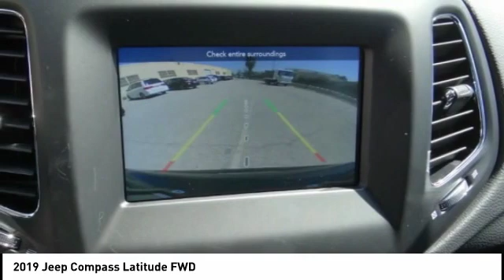2019 Jeep Compass SIERRA CHRYSLER DODGE JEEP RAM: MONROVIA, DUARTE, AZUSA, GLENDORA, ARCADIA J2264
2019 Jeep Compass Latitude FWD

SIERRA CHRYSLER DODGE JEEP RAM PROUDLY SERVING MONROVIA, DUARTE, AZUSA, GLENDORA, ARCADIA, AND SURROUNDING SOUTHERN CALIFORNIA LOCATIONS. THIS BLACK 2019 Jeep COMPASS IS EQUIPPED WITH A 2.4L I4, AUTOMATIC TRANSMISSION, AND RECEIVES AN ESTIMATED 22 City/31 Hwy MPG. OR VISIT US AT 1305 S MOUNTAIN AVE MONROVIA, CA 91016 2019 Jeep COMPASS Latitude FWD Diamond Black 2019 Jeep Compass Latitude FWD 6-Speed Aisin Automatic 2.4L I4 22/31 City/Highway MPG ??All vehicles subject to prior sale. All prices plus government fees and taxes, and finance charges, any dealer document processing charge ($80), any electronic filing charge, and any emission testing charge. All offers expire at close of business ? Price does includes: $1,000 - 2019 Retail Consumer Cash **CK1 (excl GL-SW-WE). Exp. 04/01/2019, $1,500 - California 2019 Bonus Cash CACKA. Exp. 04/01/2019, $500 - California LA/Palm Springs Bonus Cash CACKK. Exp. 04/01/2019, $500 - Freedom Days Retail Bonus Cash 40CK7. Exp. 04/01/2019 Stock #: J2264 | VIN: 3C4NJCBB2KT637495 | 2019 Jeep Compass Latitude FWD POWER WINDOWS AIR CONDITIONING TRACTION CONTROL Sierra Chrysler Dodge Jeep Ram